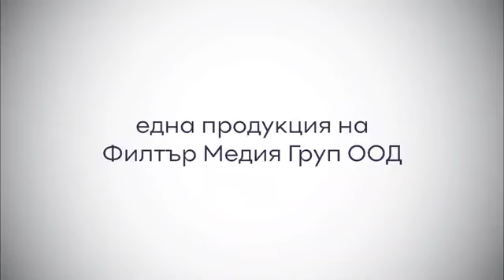Костадин Костадинов беше на живо.